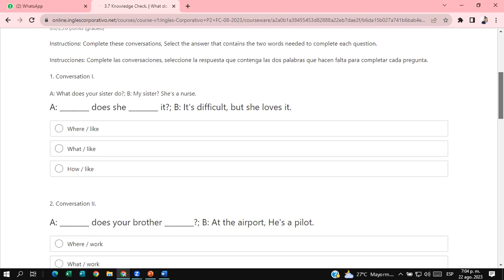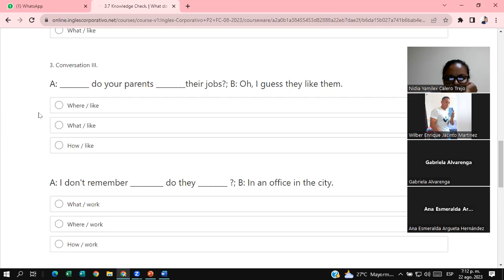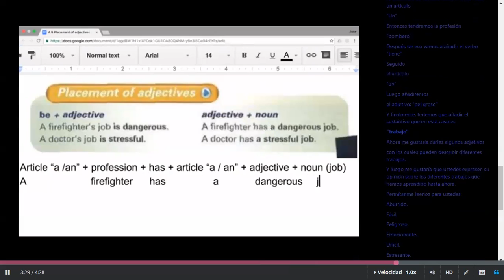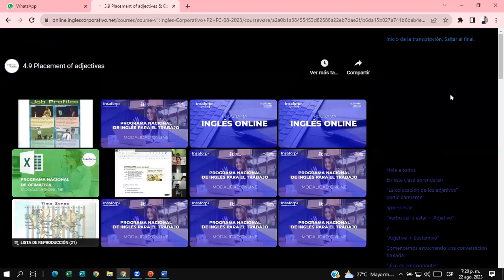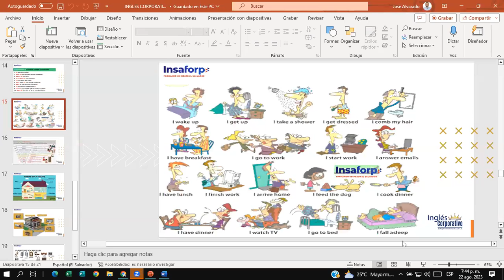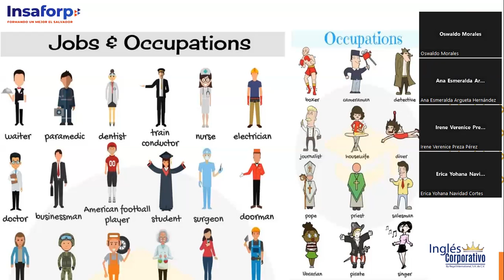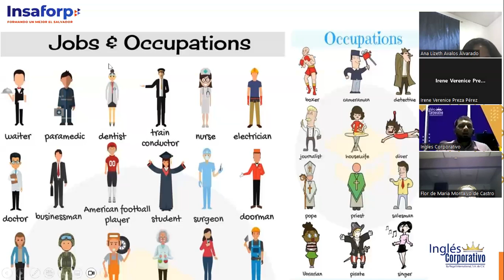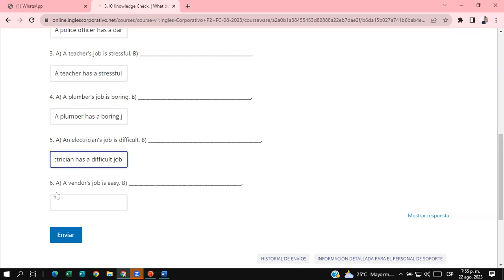SESSION #6 8/22/2023- P2-01-7-8-PM-08-23-Douglas Alvarado-Adjectives+Nouns / Unit 2-3